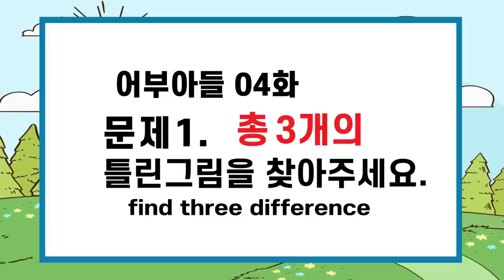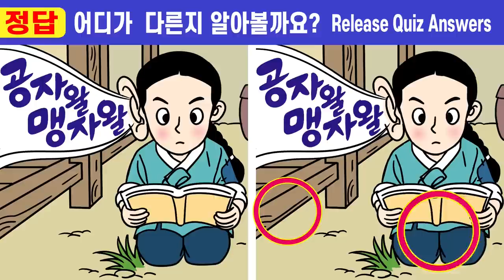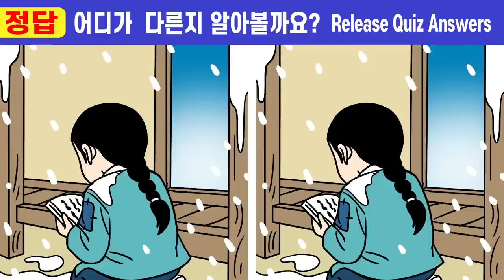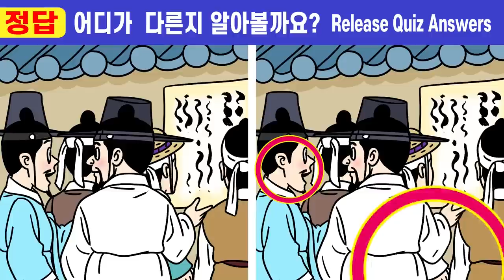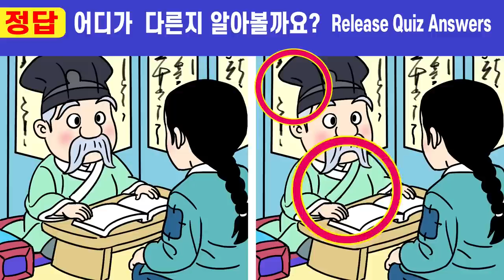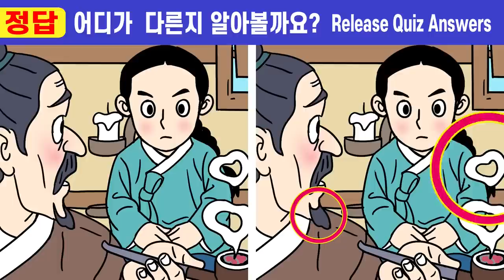차이점 1개도 못 찾으면 두뇌 인지력 심각!ㅣ🧡149ㅣ어부 아들 4화ㅣ한 문제만 집중해도 치매 걱정 NO!ㅣ오늘도 집중력 올리고 두뇌건강 지켜요【틀린그림찾기/치매예방】